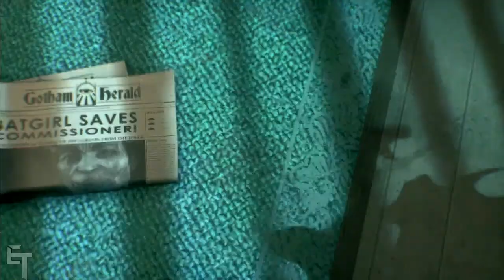ELT Plays! Batman Arkham Knight - Part 3